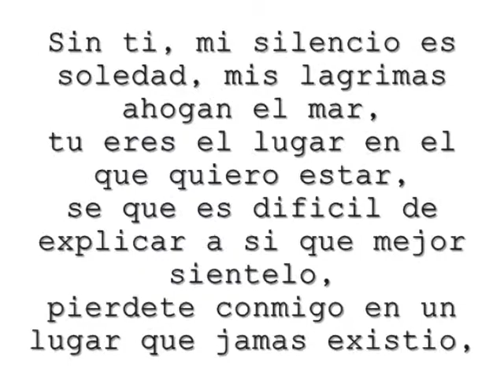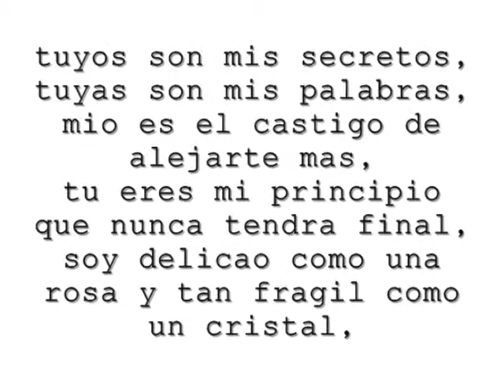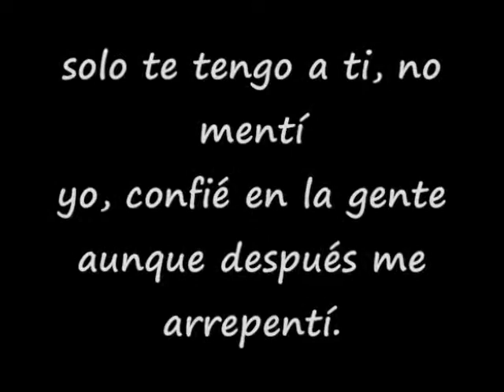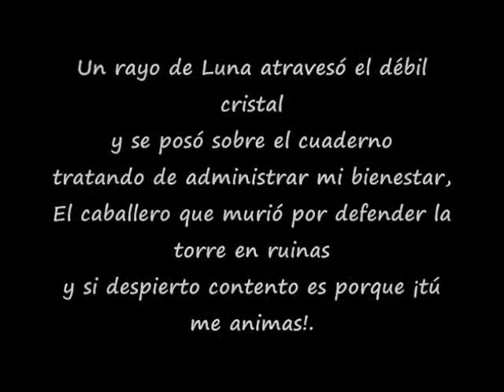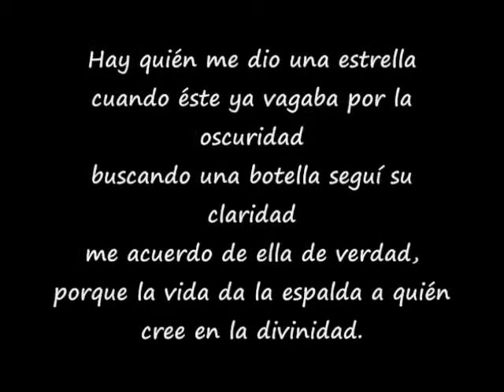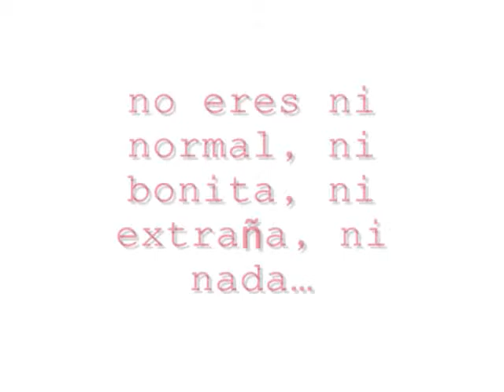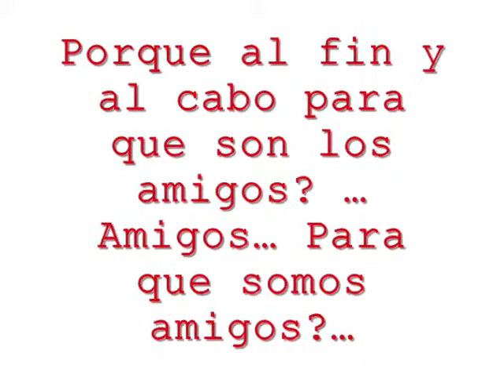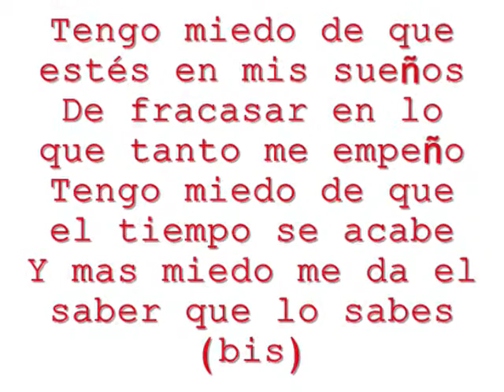Top Romantico Vol. 2 (Hip Hop)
Un remix con buenas canciones, espero les guste saludos!!
1- Sin Ti - Porta
2- Nesecito Una Alas - La Puta Elite
3- Tengo Miedo - Gamberroz